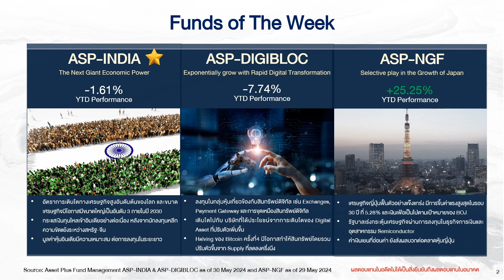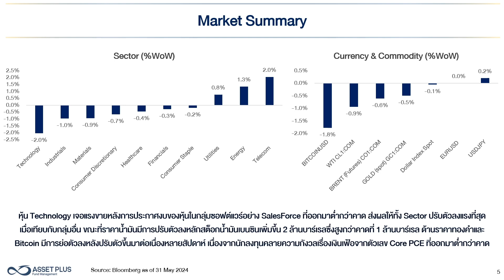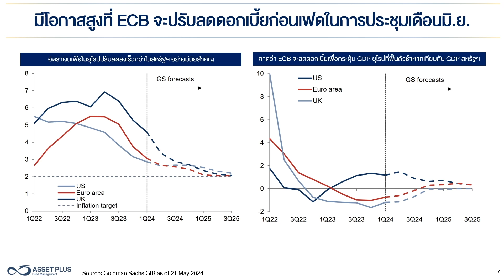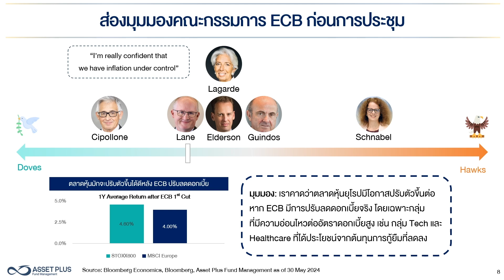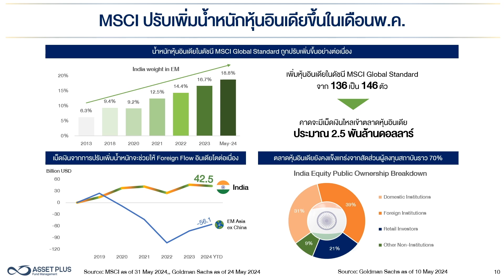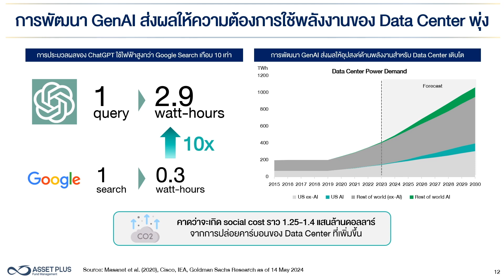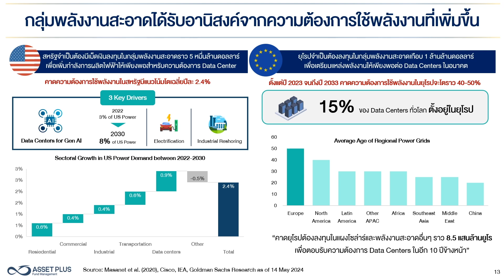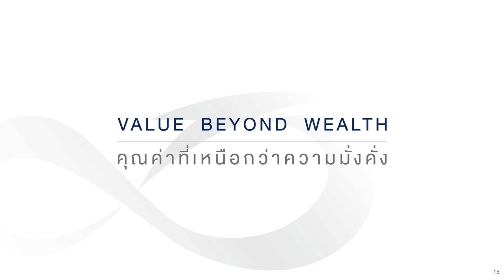Asset Plus Weekly Invest 4 June 2024 : “Signs of cooling inflation”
• Core PCE สหรัฐฯ ออกมาต่ำกว่าคาด ขณะที่ตลาดหุ้นสหรัฐฯ ปรับตัวลงจากผลประกอบการหุ้น Tech ที่ออกมาแย่กว่าคาด

• ECB มีแนวโน้มสูงที่จะปรับลดดอกเบี้ยในการประชุมวันที่ 6 มิ.ย. ที่จะถึง จากตัวเลขเงินเฟ้อที่ใกล้เป้าหมายระยะยาว 2% รวมถึงอัตราการเติบโตของ GDP ยุโรปที่ไม่ค่อยดีนัก หากเทียบกับ GDP สหรัฐฯ เราจึงมองว่ามีโอกาสที่ ECB จะลดดอกเบี้ยเพื่อกระตุ้นการเติบโต GDP อีกทั้งท่าทีของคณะกรรมการ ECB ค่อนข้าง Dovish จากการกล่าวว่าทาง ECB เริ่มมีความมั่นใจว่าสามารถควบคุมเงินเฟ้อได้แล้ว

• MSCI ปรับเพิ่มน้ำหนักหุ้นอินเดียในดัชนี EM ต่อเนื่องปัจจุบันอยู่ที่ 18.8% ซึ่งเป็นระดับที่สูงที่สุดในประวัติกาล โดยคาดว่าจะมีเม็ดเงินไหลเข้าตลาดหุ้นอินเดียราว 2.5 พันล้านดอลลาร์ ส่งผลให้ตลาดหุ้นอินเดียมีโอกาสปรับตัวขึ้นต่อ

• การเร่งพัฒนา Generative AI ส่งผลให้ความต้องการใช้พลังงานไฟฟ้าของ Data Center เติบโตอย่างมีนัยสำคัญ ทำให้กลุ่มพลังงานสะอาดได้รับอานิสงค์จากความต้องการใช้ไฟฟ้าที่เพิ่มขึ้น โดยคาดว่าจะมีเม็ดเงินลงทุนจำนวนมหาศาลไหลเข้ากลุ่มพลังงานสะอาด เพื่อตอบรับความต้องการใช้พลังงานของ Data Center ที่จะเพิ่มขึ้นอย่างก้าวกระโดดในไม่กี่ปีข้างหน้า